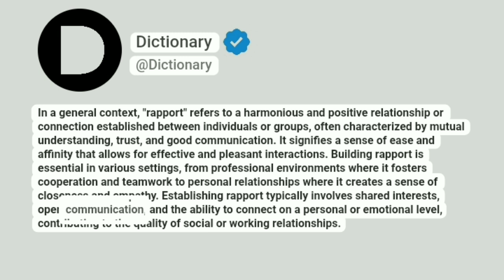Rapport Meaning In English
In a general context, "rapport" refers to a harmonious and positive relationship or connection established between individuals or groups, often characterized by mutual understanding, trust, and good communication. It signifies a sense of ease and affinity that allows for effective and pleasant interactions. Building rapport is essential in various settings, from professional environments where it fosters cooperation and teamwork to personal relationships where it creates a sense of closeness and empathy. Establishing rapport typically involves shared interests, open communication, and the ability to connect on a personal or emotional level, contributing to the quality of social or working relationships.